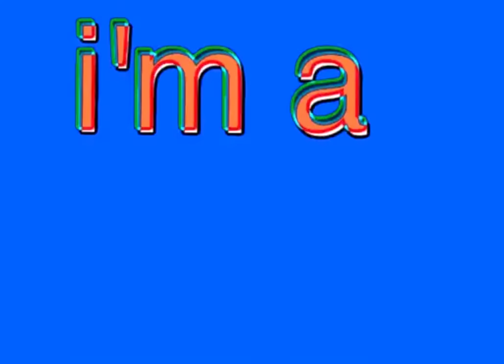30,000 GEMS POUR ARRÊTER DE RAGER! RISE OF KINGDOMS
La lose du Canyon du Crépuscule en combo avec la roue de la malchance...